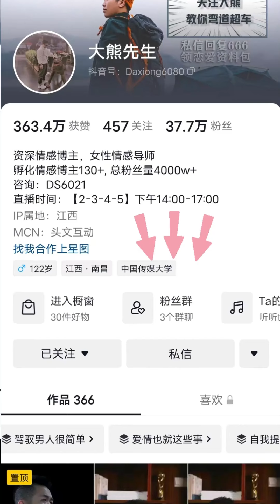三个行为让男人对你欲罢不能#vlog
💕欢迎来到[大熊先生]的YouTube情感博主频道！我是一位致力于帮助女性提升自信、魅力和情感智慧的博主。我的使命是让广大女性变得更自信、更优秀奉献自己，吸引理想的同事。

🌟我将与您分享有关自尊、自信、关心和自我提升的内容。无论您是寻找提升自信、了解男性心理、还是想获得吸引力技巧，这里都将为您提供有益的建议和灵感。

我期待与您一起建立更美丽、更令人骄傲的自己！💃🌹